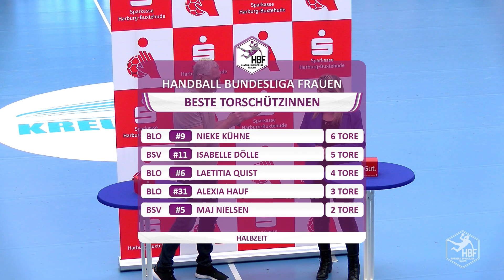Halbzeit-Talk mit Birgit Butter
Bei unserem letzten Heimspiel am Samstag hatten wir die CDU-Landtagsabgeordnete Birgit Butter bei uns zu Gast👏.

Im Halbzeit Talk sprach sie über das Thema Leistungssport und wie wichtig es ist diesen nicht abzuschaffen.💬

Hier könnt ihr euch noch einmal nachträglich den Halbzeit Talk anhören.